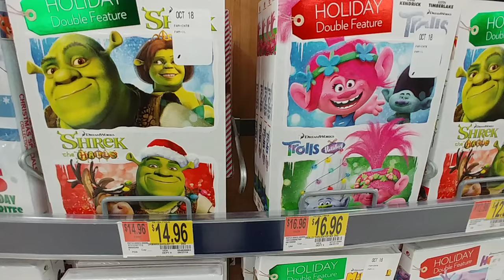More Holiday Movies at Walmart - 2018